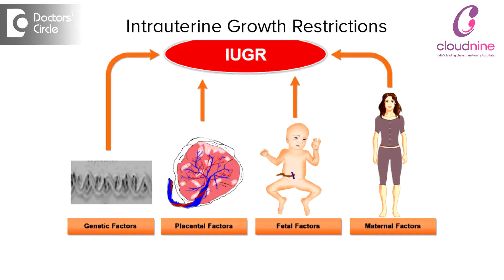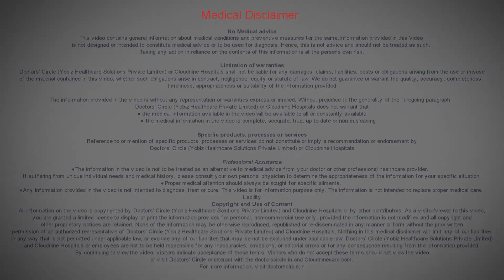Complications of High blood pressure in Pregnancy - Dr. Maheshwari V.G of Cloudnine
This can be explained in maternal complication and fetal complication. Maternal complications are renal failure, preeclampsia, eclampsia, convulsions, pulmonary edema and sometimes even death can occur. Fetal complications are it can go for IUGR and it can go for sudden abruptio placenta and sudden fetal demise can occur, So you have to be very careful about registering the blood pressure for every visit and for the severe form you have to admit the patient and put a strict bed side urinary chart, BP monitoring, fetal surveillance and detection of the complication is very important in PIH.